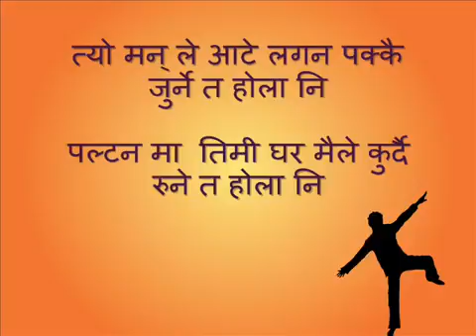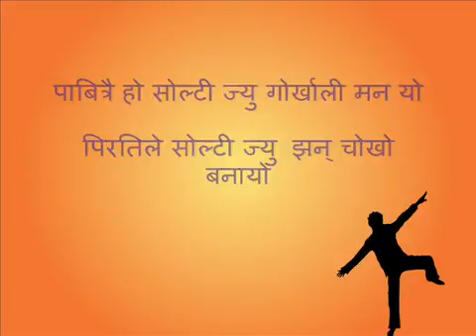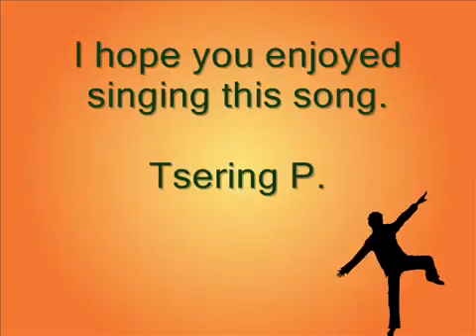Nepali Karaoke song Gorkha Paltan with Nepali Lyrics 1